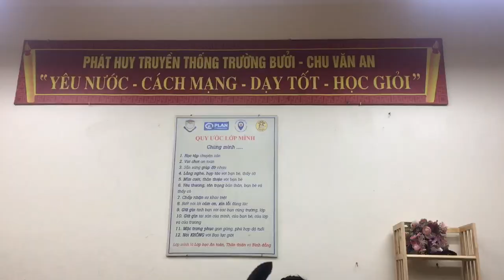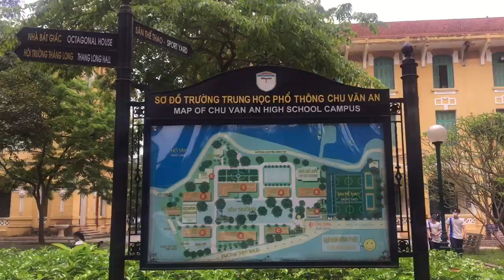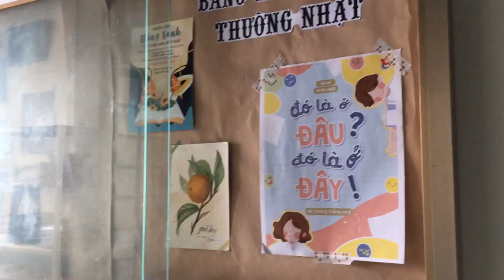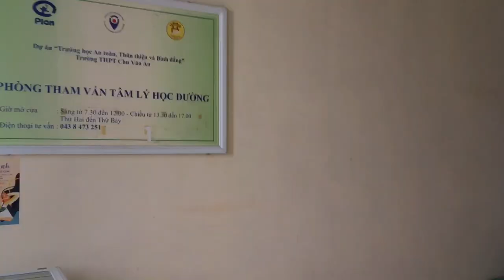(VIE) Những ngày nhẹ nhàng của mình tại Chu Văn An + mini-tour khuôn viên trường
Những ngày chill hiếm hoi trước khi mình bị thi cuối kì quật :(((((((

Một món quà gửi tặng đến các anh chị cựu, các anh chị K112 và các bạn CVAer-wannabe. Nếu có sai sót, hi vọng mọi người sẽ lượng thứ và chỉ ra.

VỀ MÌNH

Chào bạn! Mình là Mai Linh (/maɪ.lɪŋ/), 17 tuổi, học sinh trường THPT Quốc Gia Chu Văn An, hiện đang sinh sống và học tập tại Hà Nội, Việt Nam. Mình chỉ nghĩ là, có một nơi để lưu lại kỉ niệm và bài học cũng tốt.

ABOUT ME

Hi there! I am Mai Linh (/maɪ.lɪŋ/), a 17-year-old student of Chu Van An National High School, based in Hanoi, Vietnam. I just thought that it is great to have a place to save memories and lessons cultivated along the way.

AUDIO USED
Nắng đã làm má em thêm hồng - CHARLES
Darari (Instrumental) - Treasure

TIMESTAMPS
00:00 Vlog
02:47 Tour
02:52 Hội trường Thăng Long
04:18 Nhà Truyền thống và đồi Thế Kỉ
05:53 Nhà K (canteen và kí túc xá)
06:16 Nhà Bát giác
09:48 Vườn thượng uyển và sân bóng rổ
10:43 Canteen thứ hai và nhà thể chất
11:15 Sân trường
14:50 Sân bóng đá
15:17 Văn phòng trường và nhà T

trường thpt chu văn an chu van an national high school life hanoi vietnam vietnamese student vlog campus tour khuôn viên trường chill vibe study ngày học